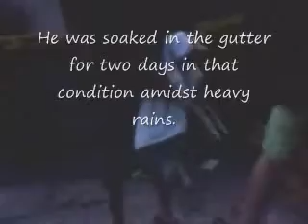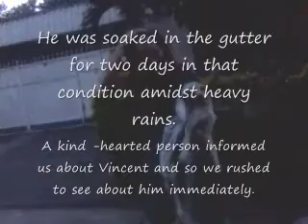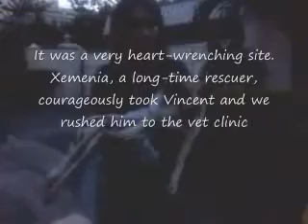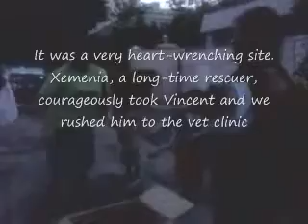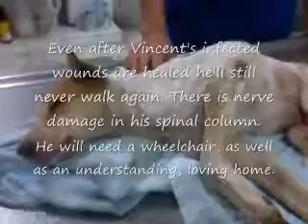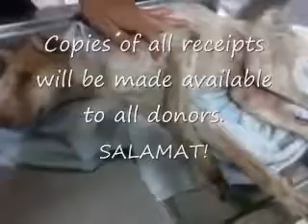Puppy shot by a pellet rifle, needs your help.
Vincent is a puppy found in San Vicente Village, Mandaue City, Cebu, Philippines. He was shot by a pellet that penetrated his spinal column and paralyzed half of his body. To make things worse, he was also hit by a car. A text from an animal lover allowed us to rescue Vincent who had been in that very sorry state for two cold, rainy days, just lying in a gutter. He has infection all over but he can control his bowel and bladder, so there is hope. Vincent will need a wheelchair as his hind legs will never work again, besides payment of his other vet bills. All receipts will be provided to donors.